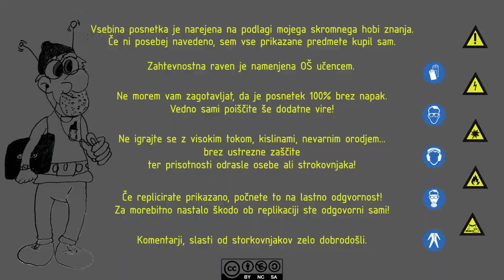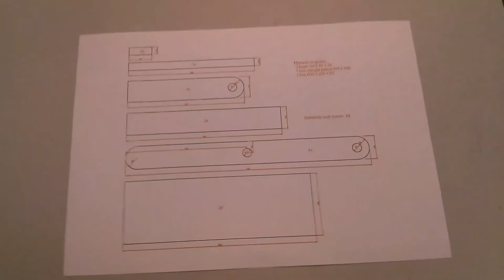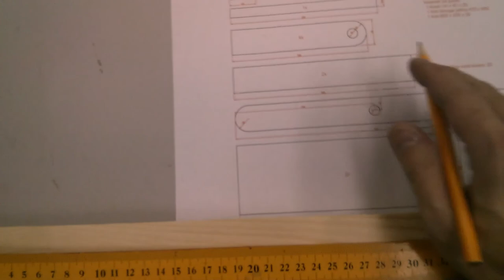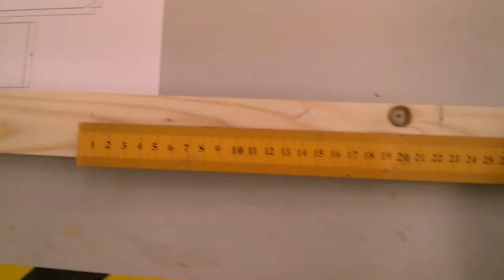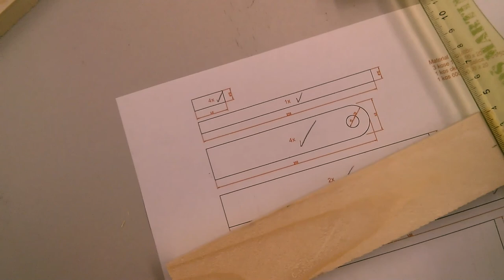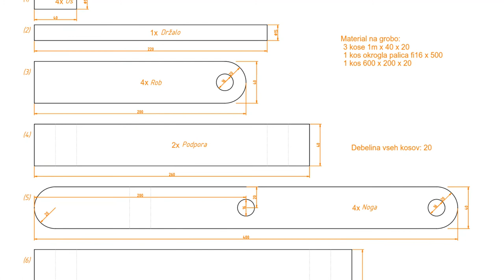Zložljivi stolček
Načrt in postopek, je tudi opisan v reviji: Zložljivi stolček(TIM 5 LVII, januar 2019, str.36-38)